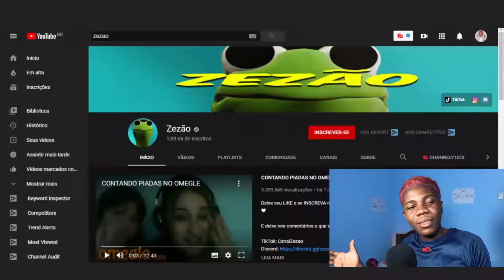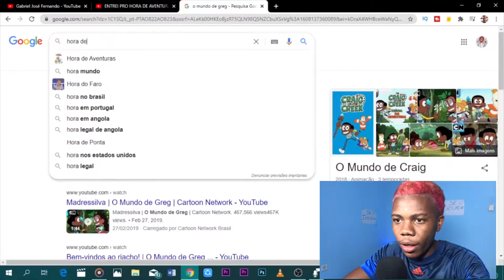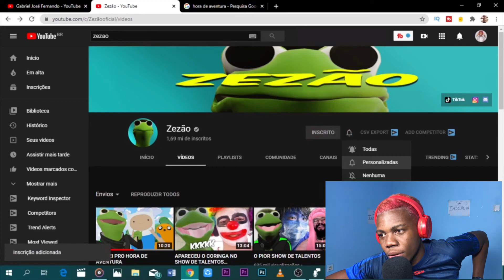GABRIEL REAGE A ZEZAO o sapo mais FAMOSO do MUNDO inacreditável